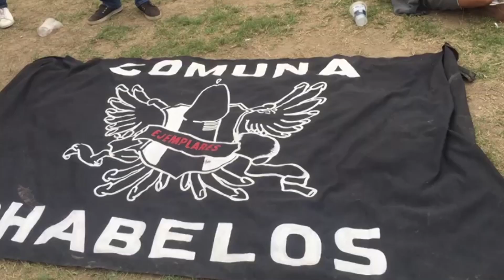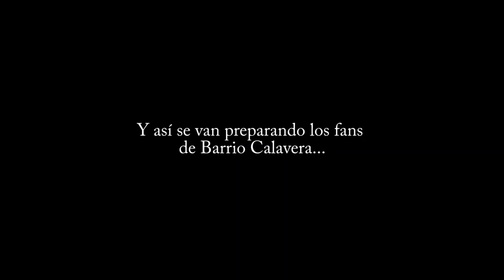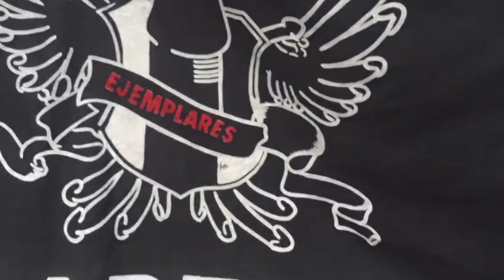DIA de ROCK PERUANO 2019 (San Marcos)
1:32 Intro
3:12 Olaya Sound System
3:29 NoXRecomendable
4:06 La Mente
4:55 Barrio Calavera
6:34 Los Outsaiders
8:04 Asmereir
8:26 Raul Romero
9:37 Cuchillazo
10:44 Diazepunk
14:04 Daniel F
15:19 Difonia
17:16 Temple Sour
18:08 Libido
18:59 Tourista
19:25 RIO
19:42 La Forma
19:56 Pedro Suarez Vertiz (La Banda)
20:09 Chabelos
20:33 Mar de Copas

▬▬▬▬▬▬▬▬▬💬CONTACTO💬▬▬▬▬▬▬▬▬

🎮Canal de Gaming➜ (Pronto)